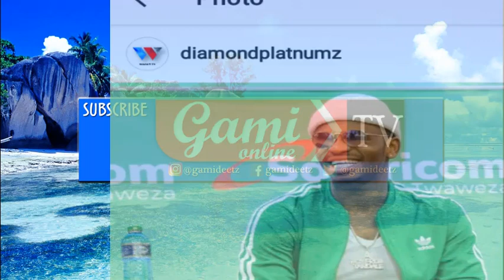"Diamond Platnumz Pasua Kichwa" Producer LIZER CLASSIC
Lizer Classic ni Official Producer wa WCB kupitia Wasafi Record, hapa nimefanya nae mahojiano kuhusu Albam mpya ya Diamond iitwa A Boy From Tandale